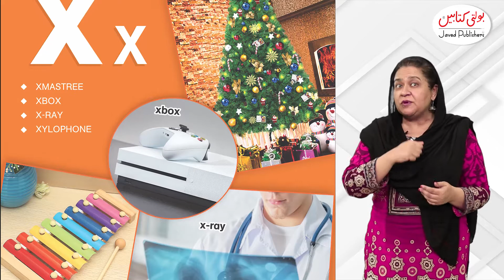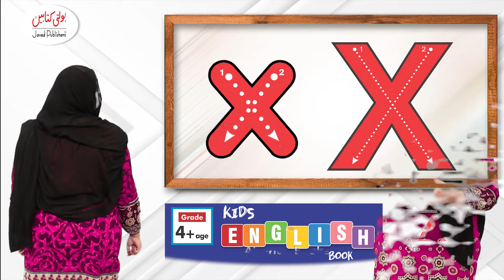Kids 4+ Atlantic Book Alphabet ''X''